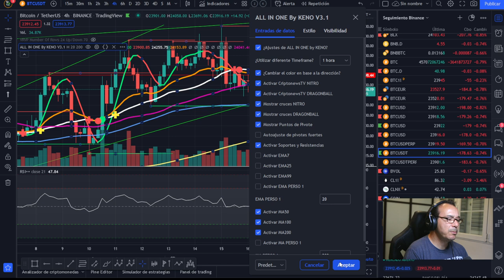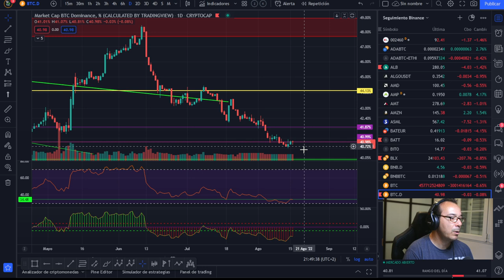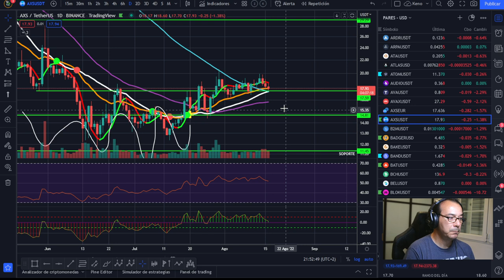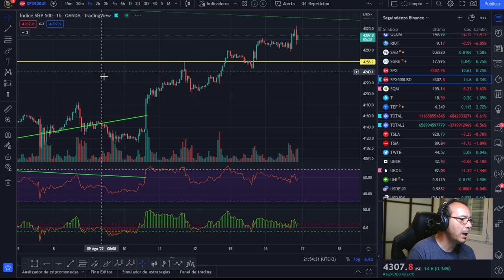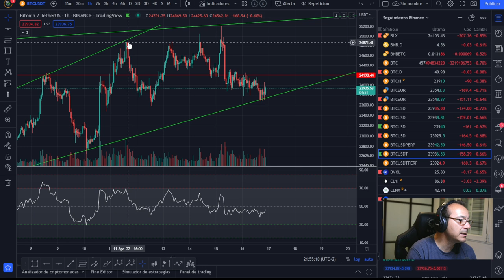🚀 BITCOIN🤢🤢🤢 ¡OJO A LA PÉRDIDA DE ESTE NIVEL! 😱😱😱